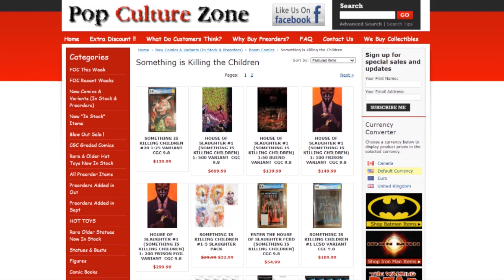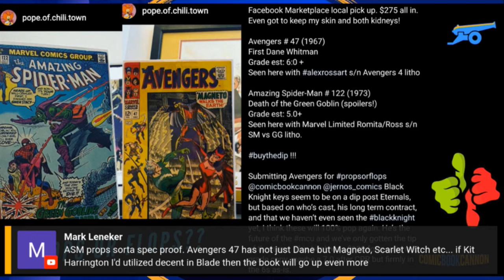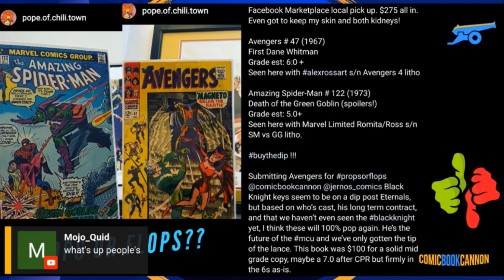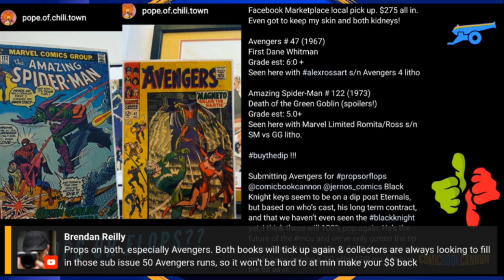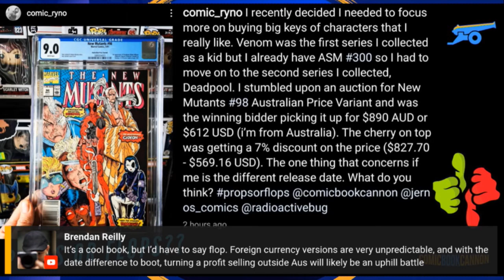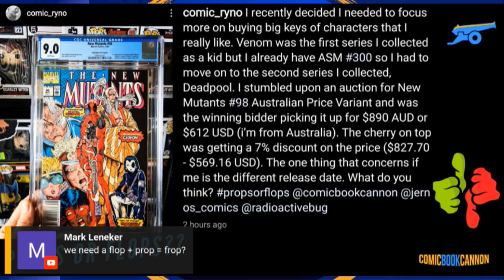Props or Flops? Should You Invest in These Key Comics?